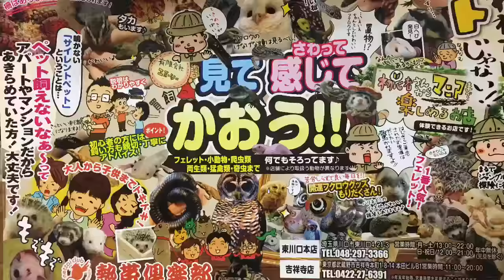埼玉 川口 チンチラ パイド 砂浴び 熱帯倶楽部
チンチラのパイドの砂浴びシーンです！
ハロウィン仕様になっております！

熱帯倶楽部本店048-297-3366